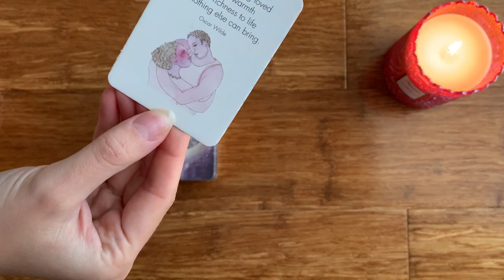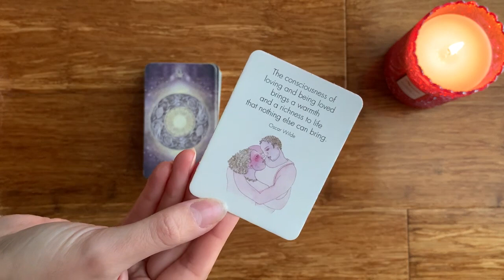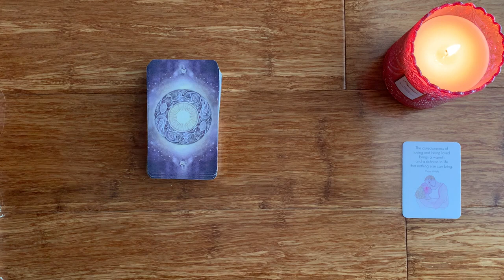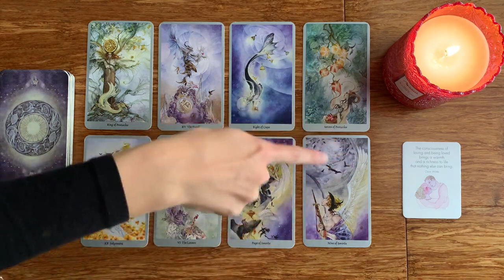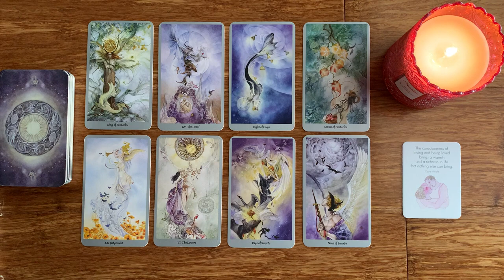SCORPIO, THEY LOVE THIS ABOUT YOU! ❤️MID JULY 2021 TAROT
xxx Mid July 2021 Tarot xxx